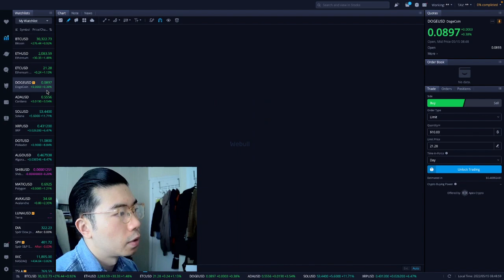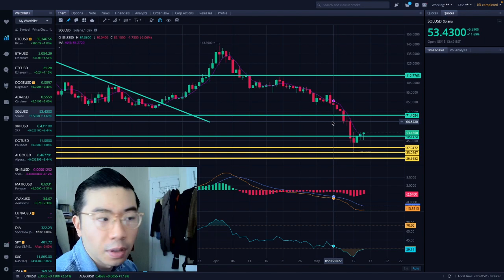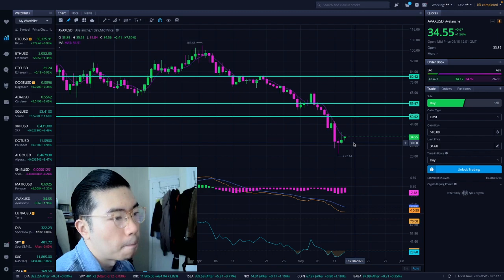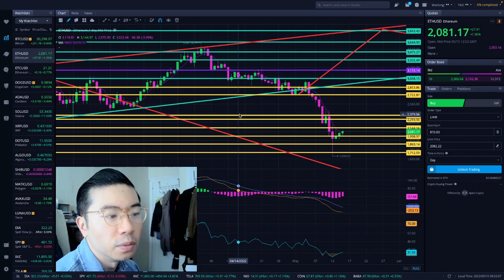Market CRASH on Tuesday...? - ETHEREUM TECHNICAL ANALYSIS - PRICE PREDICTION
ETHEREUM TODAY - ETHEREUM TECHNICAL ANALYSIS - PRICE PREDICTION

5 Steps to Infinite Money Loop Methodology